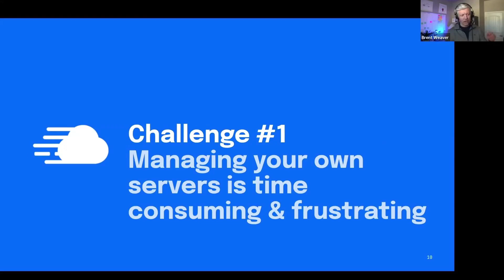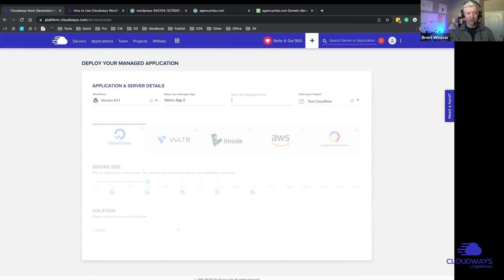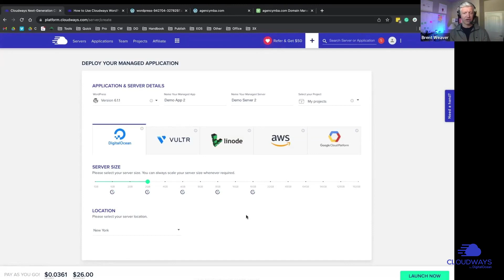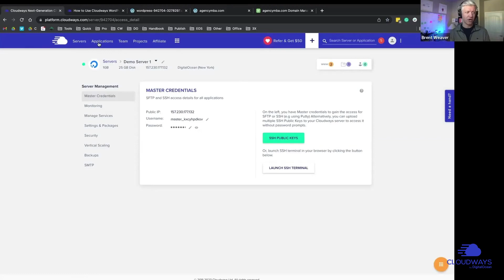How to Create Your First Server and Application on Cloudways | A Beginner's Guide🎤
💡Save 20% for 3 months on all plans with code YOUTUBE20, and try Cloudways for hassle-free managed cloud hosting for your business.

Are you new to Cloudways and not sure where to start? 🤔

In this demo, Brent Weaver guides you through the process of setting up a WordPress website on Cloudways, a managed hosting platform that offers superb value for businesses and organizations.

During this practical guide, Brent Weaver demonstrates how to launch a server and install applications on Cloudways with just a few clicks. He also answers common questions about pricing, server size, and application installation, helping you to make informed decisions about your hosting needs.

Whether you're an agency owner, ecommerce store, or developer, this demo is a must-watch for anyone who wants to take advantage of the power and convenience of managed hosting.

 📖 What You'll Learn:

Create your first server on Cloudways: 0:00
How many applications can be deployed: 3:34
Launch the server: 4:36
Install an application: 5:08

🌐 Follow us for more Cloudways-related content